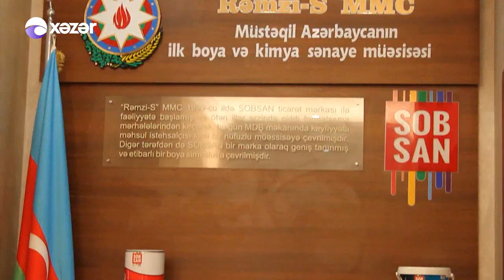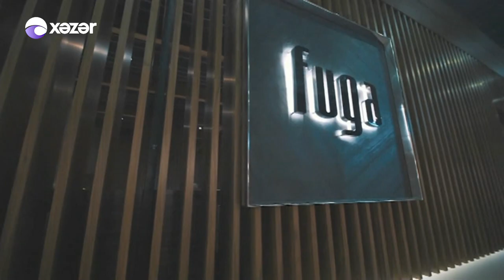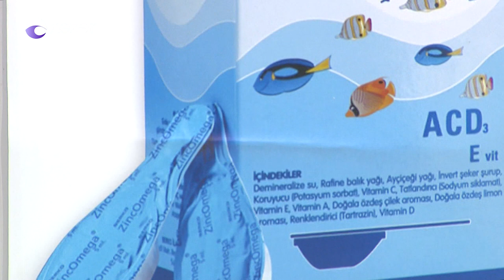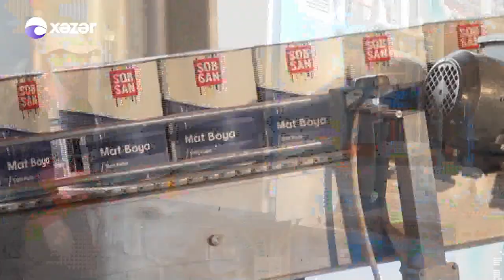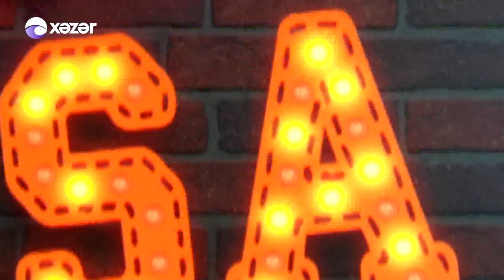Nəsib Olsa (Şeron qrupu, Humay Qədimova, Şəhriyar İmanov) 06.04.2017